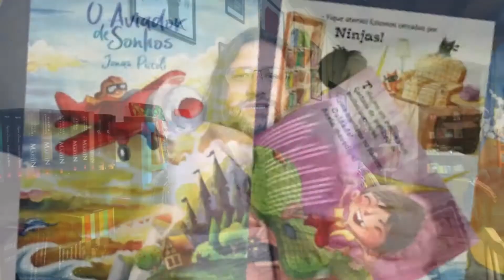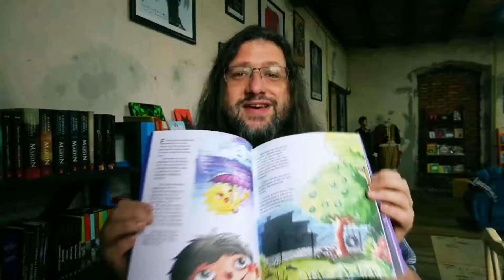5º Escritor na Comunidade com Jonas Piccoli